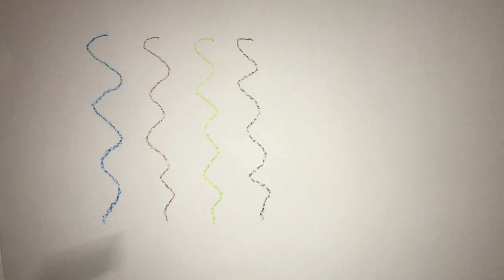Learn Colors and Numbers With Crayons | Kids